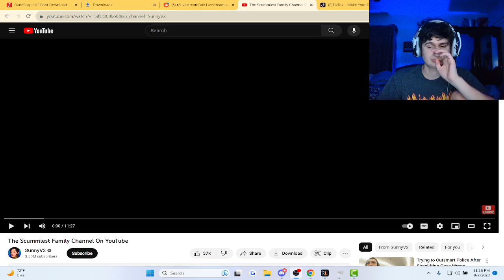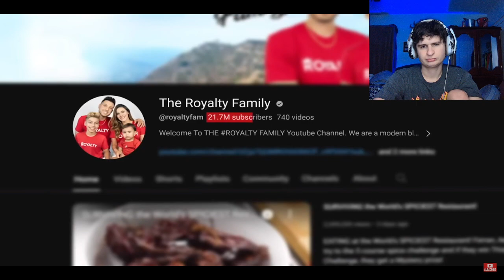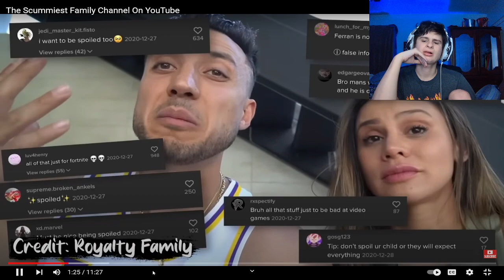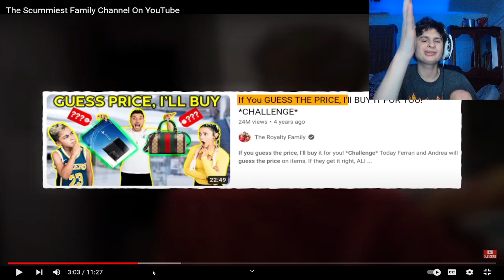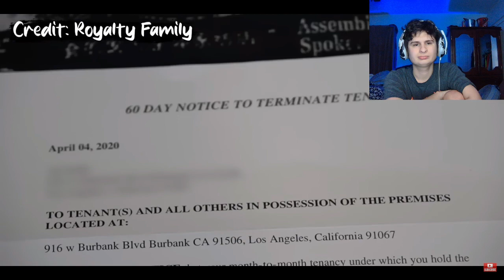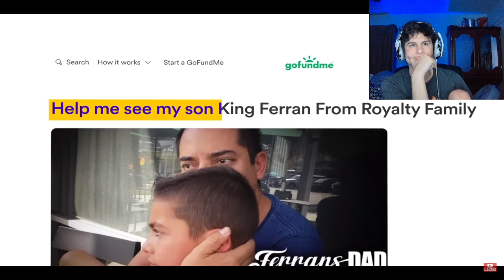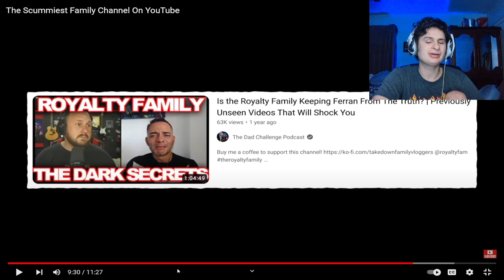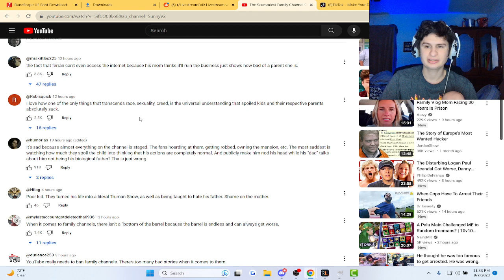The Scummiest Family Channel On YouTube | Reaction!